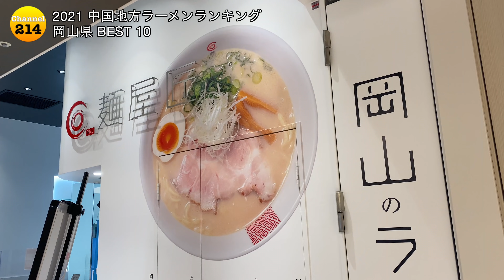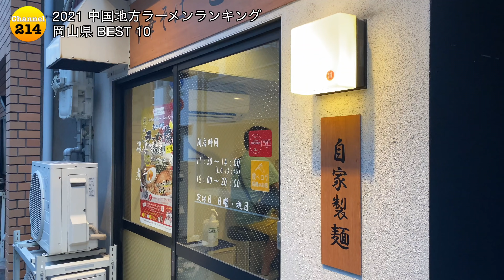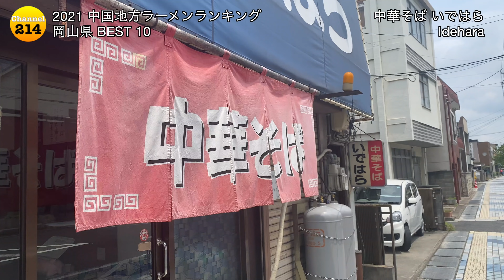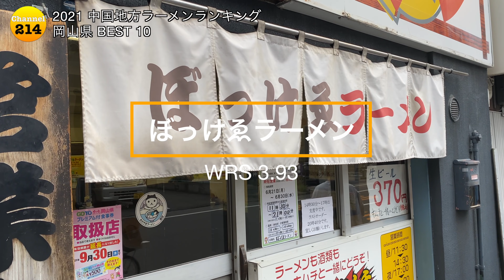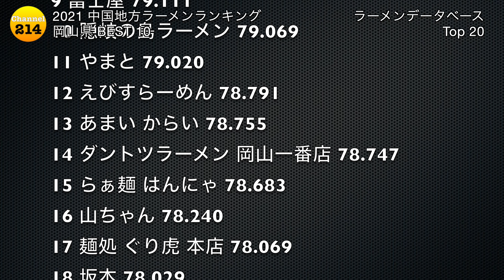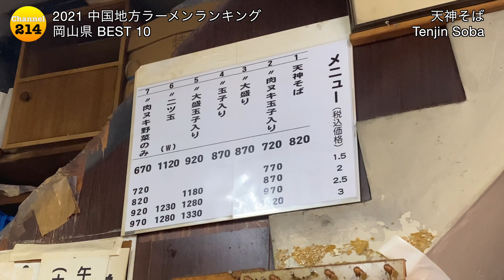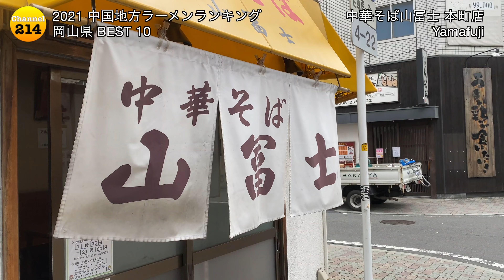2021岡山県BEST 10-中国地方ラーメンランキング Vo.2【旅行 観光 食事】Japan Okayama Ramen Noodle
日本有数のハイレベルなラーメンを提供する岡山県。岡山への観光の際にグルメ情報としてぜひご利用ください。

☆☆☆中国地方ラーメンランキングシリーズ☆☆☆

☆☆☆関西ラーメンランキングシリーズ☆☆☆

☆☆☆中部ラーメンランキングシリーズ☆☆☆

☆☆☆九州ラーメンランキングシリーズ☆☆☆

1)中華そば山冨士 本町店
Yamafuji
1989〜 / 18席

JR「岡山駅」0.2 Km
Okayama Sta

月曜日(Mon)  11:30～26:00
火曜日(Tue)　11:30～26:00
水曜日(Wed)　定休日(OFF)
木曜日(Thu)　11:30～26:00
金曜日(Fri)　11:30～26:00
土曜日(Sat)　 11:30～26:00
日曜日(Sun)　 11:30～26:00

休み(OFF)：　水曜日(Wed)

2)天神そば
Tenjin Soba
1970〜 / 15席

岡山県岡山市北区天神町1-19
岡電・東山線「城下駅」0.1 Km
Joka Sta

月曜日(Mon)   10:30～14:30
火曜日(Tue)　10:30～14:30
水曜日(Wed)　10:30～14:30
木曜日(Thu)　10:30～14:30
金曜日(Fri)　10:30～14:30
土曜日(Sat)　 定休日(OFF)
日曜日(Sun)　 定休日(OFF)

休み(OFF)：　土曜日(Sat) 、日曜日(Sun)、祝日(Public Holiday)

3)やまと
Yamato
1948〜 / 27席

岡電・東山線「県庁通り駅」0.2 Km
Kencho Dori Sta

月曜日(Mon)   11:00～15:00 / 16:00～19:00
火曜日(Tue)　定休日(OFF)
水曜日(Wed)　11:00～15:00 / 16:00～19:00
木曜日(Thu)　11:00～15:00 / 16:00～19:00
金曜日(Fri)　11:00～15:00 / 16:00～19:00
土曜日(Sat)　 11:00～15:00 / 16:00～19:00
日曜日(Sun)　 11:00～15:00 / 16:00～19:00

休み(OFF)：　火曜日(Tue)

4)とりそば太田
Torisoba Ota
2001〜 / 14席

岡電・東山線「県庁通り駅」0.1 Km
Kencho Dori Sta

月曜日(Mon)   定休日(OFF)
火曜日(Tue)　11:00～20:00
水曜日(Wed)　11:00～20:00
木曜日(Thu)　11:00～20:00
金曜日(Fri)　11:00～20:00
土曜日(Sat)　11:00～20:00
日曜日(Sun)　11:00～20:00

休み(OFF)：　月曜日(Mon)

5)ぼっけゑラーメン
Pokke Ramen
1999〜 / 29席

岡山県岡山市北区下石井2-9-46
JR「岡山駅」0.8 Km
Okayama Sta

月曜日(Mon)   11:30～14:30 / 17:00～23:00
火曜日(Tue)　11:30～14:30 / 17:00～23:00
水曜日(Wed)　11:30～14:30 / 17:00～23:00
木曜日(Thu)　定休日(OFF)
金曜日(Fri)　11:30～14:30 / 17:00～23:00
土曜日(Sat)　11:30～14:30 / 17:00～23:00
日曜日(Sun)　11:30～14:30 / 17:00～23:00

休み(OFF)：　木曜日(Thu)

6)中華そば いではら
Idehara
13席

岡山県笠岡市笠岡2827
JR「笠岡駅」0.3 Km
Kasaoka Sta

火曜日(Tue)　11:30～15:00
水曜日(Wed)　11:30～15:00
木曜日(Thu)　11:30～15:00
金曜日(Fri)　11:30～15:00
土曜日(Sat)　11:30～15:00
日曜日(Sun)　11:30～15:00

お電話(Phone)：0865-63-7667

7)中華そば こびき
Kobiki
2013〜 / 8席

JR「岡山駅」0.4 Km
Okayama Sta

月曜日(Mon)   11:30～14:00 / 18:00～20:00
火曜日(Tue)　11:30～14:00 / 18:00～20:00
水曜日(Wed)　11:30～14:00 / 18:00～20:00
木曜日(Thu)　11:30～14:00 / 18:00～20:00
金曜日(Fri)　11:30～14:00 / 18:00～20:00
土曜日(Sat)　11:30～14:00 / 18:00～20:00
祝日(Public Holiday)　定休日(OFF)

休み(OFF)：　日曜日(Sun)、祝日(Public Holiday)
お電話(Phone)：非公開( None)

8)麺屋 大輔
Menya Daisuke

15 Seats

岡山県津山市東一宮47-9
JR「津山駅」5.2 Km
Tsuyama Sta

9)麺屋 匠
Menya Takumi

2011〜 / 20 Seats

岡山県岡山市北区駅元町1-1
さんすて岡山 南館 2F

月曜日(Mon)   11:00～22:00
火曜日(Tue)　11:00～22:00
水曜日(Wed)　11:00～22:00
木曜日(Thu)　11:00～22:00
金曜日(Fri)　11:00～22:00
土曜日(Sat)　11:00～22:00
日曜日(Sun)　11:00～22:00

休み(OFF)：　不定休(Irregular OFF)

10)冨士屋
Fujiya

1950〜 / 34 Seats

月曜日(Mon)   11:00～19:30
火曜日(Tue)　11:00～19:30
木曜日(Thu)　11:00～19:30
金曜日(Fri)　11:00～19:30
土曜日(Sat)　11:00～19:30
日曜日(Sun)　11:00～19:30